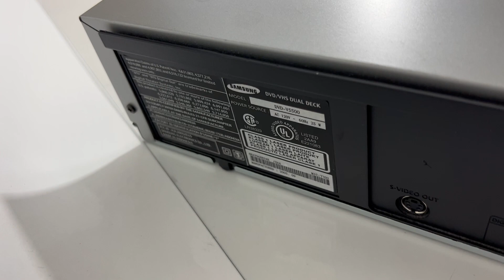Samsung DVD-V5500 DVD/VCR Combo Hi-Fi